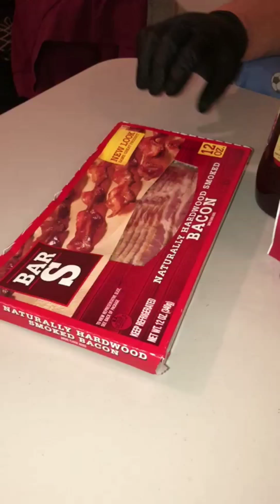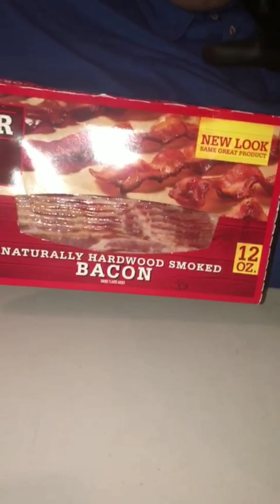Ensalada de broccoli y coliflor cruda (dulce y saladita)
Ingredientes

1 1/2 libra broccoli
1 1/2 libra de coliflor
1 1/2 libra de queso cottage
1 taza de piña molida
1 taza de cacahuates
1 paquete de tocino de 12 oz
1 taza de chicharos a tu eleccion
1/2 taza de mayonesa
1/2 taza de leche
1/4. De azucar
1/3 de crema agria
1 taza de aderezo italiano
1 cucharada de vinagre de vino rojo
5 oz de arandano desidratados (la fruta    de tu preferncia)
1 limon grande